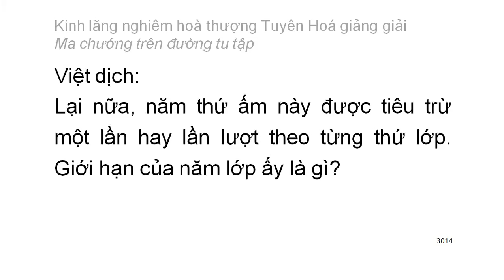[Ngũ ấm ma] Kinh Lăng Nghiêm - HT Tuyên Hoá giảng - Ma chướng trên đường tu tập (161)